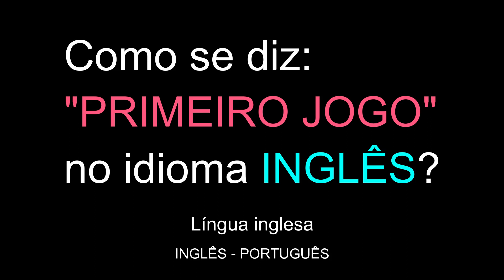Como se diz: "PRIMEIRO JOGO" no idioma INGLÊS? | Educação gratuita | Língua inglesa grátis.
Como se diz: "PRIMEIRO JOGO" no idioma INGLÊS?
Língua inglesa grátis.
Educação gratuita.
Gratuito.
INGLÊS - PORTUGUÊS.

Obrigado.